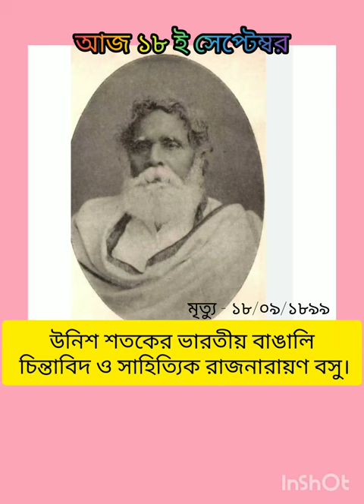বাঙালি সাহিত্যিক রাজনারায়ণ বসুর প্রয়াণ দিবস#18 th September#